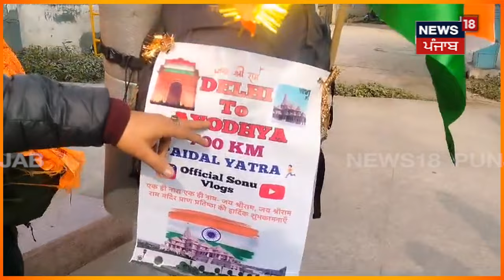Ram Mandir Ayodhya | ਭਗਵਾਨ ਰਾਮ ਦੇ ਦਰਸ਼ਨਾ ਲਈ ਪੈਦਲ ਨਿਕਲੇ ਦੋ ਨੌਜਵਾਨ, 700 ਕਿਲੋਮੀਟਰ ਦੀ ਯਾਤਰਾ ਕਰਨਗੇ | N18V